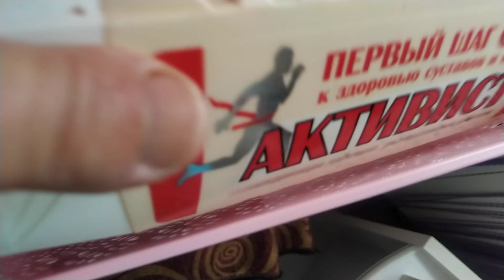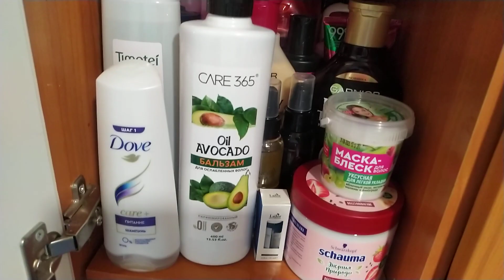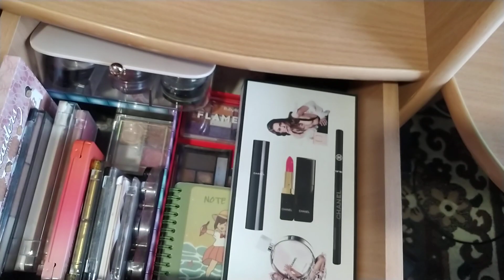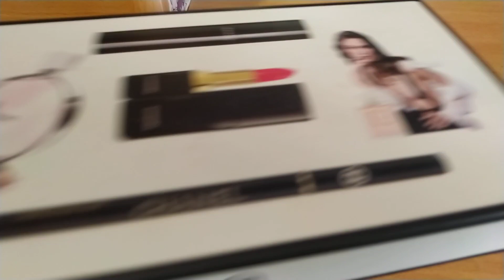Мой туалетный столик, хранение косметических средств, ремонт.